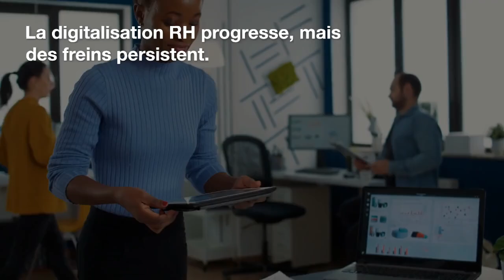Étude : Malgré une adoption croissance des solutions digitales RH, de nombreux freins persistent.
76% des salariés français souhaitent que leur entreprise améliore ses processus RH par la digitalisation.
    Six salariés sur dix (64%) affirment que leur entreprise a pour ambition d’optimiser les processus internes avec l’utilisation de solutions basées sur l’IA.
    73% pensent que les entreprises manquent de ressources pour former leurs salariés aux nouvelles technologies.

France, Paris] le 24 septembre 2024 – La digitalisation des entreprises a connu une progression significative ces dernières années. La fonction des ressources humaines (RH) est d’ailleurs particulièrement touchée, avec de plus en plus de solutions logicielles et d'outils numériques dédiés à la gestion RH implantés pour effectuer un grand nombre de processus. Mais qu’en pensent les salariés ? C’est ce que Factorial a cherché à comprendre en réalisant un sondage avec OpinionWay auprès des salariés de bureau français. L’éditeur de logiciels de gestion RH a souhaité connaitre leur avis sur l'intégration de solutions digitales, basées notamment l'intelligence artificielle (IA), dans les entreprises.